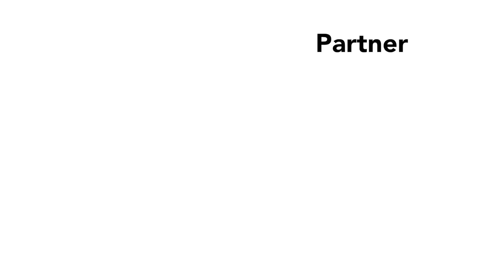WHAT'S THE POINT OF ANYTHING??